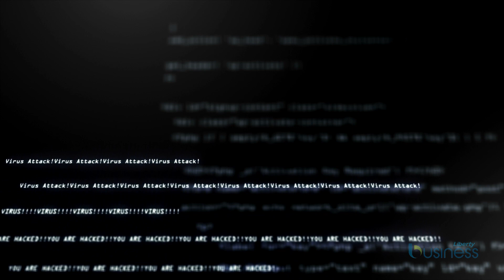Servicios de Seguridad para negocios por Liberty Business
Hablamos con un experto sobre seguridad al momento de trabajar remoto y de soluciones para empresarios y patronos ante esta nueva realidad. Presentado por Liberty Business seguridad trabajoremoto quedateencasa LibertyPR